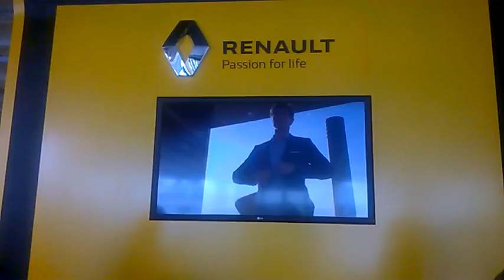In de Renault dealer in Rotterdam.